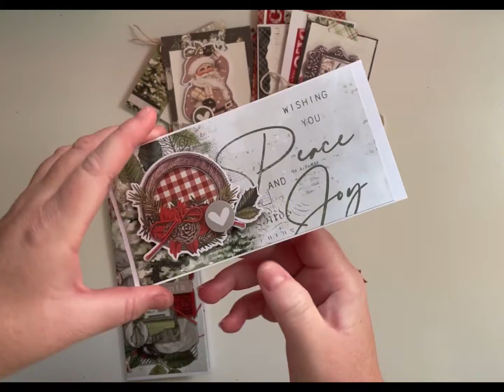Show share of some swap extras created with leftovers - Simple Stories “Rustic Christmas” collection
A quick video to share some small projects today.
I have got this whole amazing collection from Simple Stories - Rustic Christmas and have finally managed to put together 4 layouts so far… But with a huge amount of Christmas swaps on my “to do” list, I knew I had to start tackling them… So here is a quick video show to share what I made.
Just some basics like Pocket letter, cards, ATCs, ATCoins, flags, titles etc…

Please join me over on my facebook page for more real time updates..

Scrap Crazy with Toni